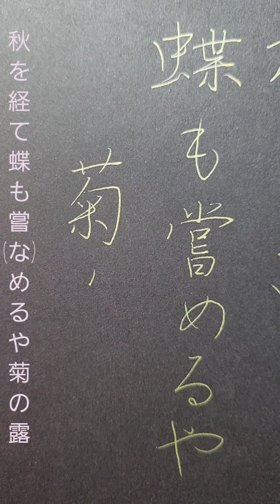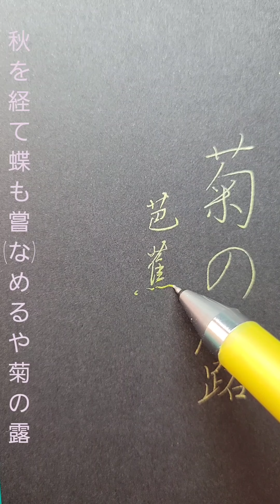ゆったり書いてみた calligraphy haiku poetry#japan